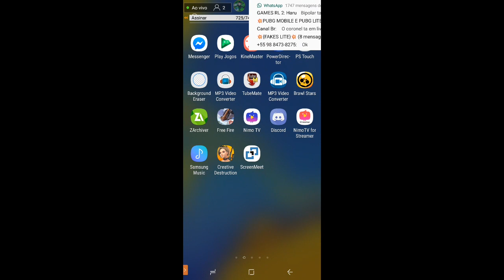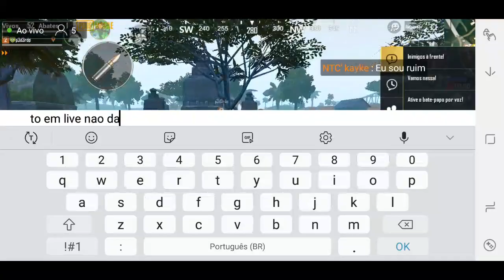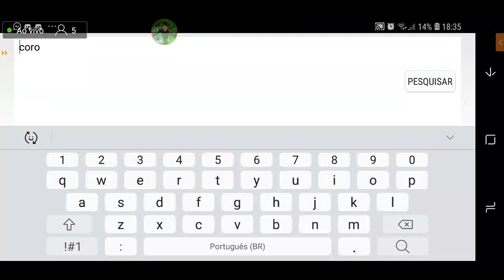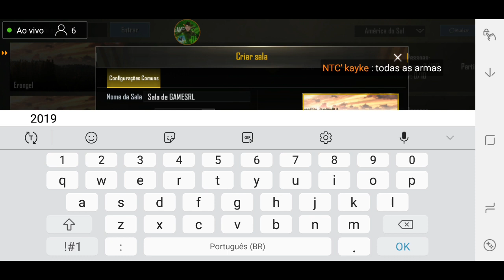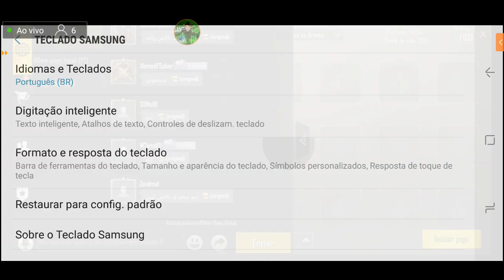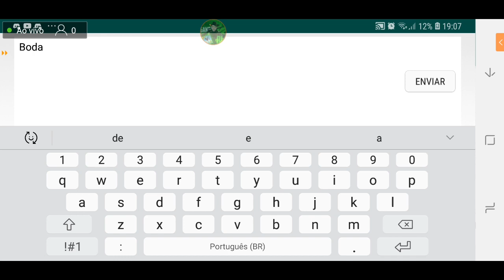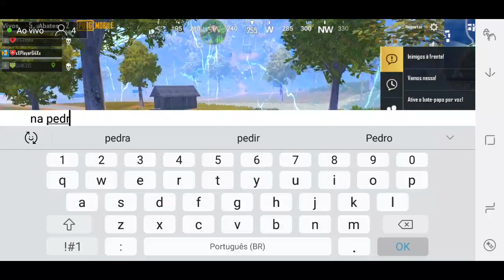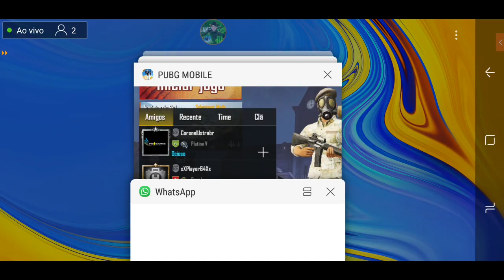PUBG MOBILE COM O GORDÃO MOCHILA ,O LOUCO BICHO RUMO A 800 INSCRITOS COMPARTILHE!!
PUBG MOBILE  DA ZUEIRA COM A GALERA É NOIS TMJ!!

COPA GAMES RL DE PUBG MOBILE LITE

SORTEIO EM BREVE NO CANAL!!
SO VEM MEU PARCEIRO SÓ BALA NA CABEÇA  !!
RUMO AO 700INSCRITOS!!  ,
VEM PARA LIVE,COM INSCRITOS
MEU TIME WOLVES PARA O CAMPEONATO:
RAFAEL(EU)
TEUZINHO
NEWPRO

MEU ID NA NIMO TV

☢ NÃO XINGAR NO CHAT
☢ NÃO DESRESPEITAR NENHUM MODERADOR OU USUÁRIO
☢ NÃO DESRESPEITAR O STREAM
☢ NÃO PEDIR PRA ME TROCAR DE JOGO
🔝 MEU NICK NO PUBG É
GAMESRL 🔝

MEU CELULAR:
SAMSUNG A 7 2018 INTERMEDIARIO PREMIUM COM 4 GIGAS DE RAM E 64 DE AMARZENAMENTO E COM CAMERA TRIPLA.

SEJA BEM VINDO AO CANAL GAMES RL

Moderadores do Canal

Wadson
I3GEND
MATHEUS MOBILE
FREE FIRE MITO
GRUPO DO ZAP ZAP DO CANAL

Meu nick FREE FIRE:RafahLucah
Meu nick PUG LITE:TEAMGAMESRL
☆COMENTEM QUAIS JOGOS VOCÊS QUEREM VER E JOGAR ONLINE JUNTO COMIGO NO CANAL?

RecargaPay a carteira de pagamentos mobile líder do Brasil.  10 MILHÕES DE USUÁRIOS